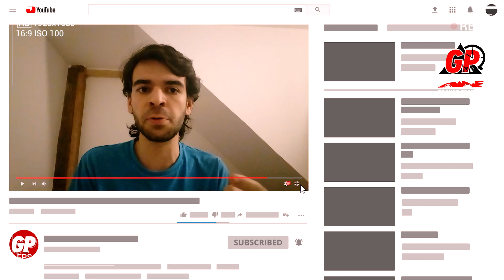FIA põe lisura em xeque em aparente passada de pano para Ferrari | GP às 10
A FIA chegou a um acordo com a Ferrari a respeito da SF90, mas não divulgou detalhes. Vitor Fazio aproveita o GP às 10 para refletir sobre o problema que a falta de transparência traz em um caso que envolve aparente irregularidade no motor